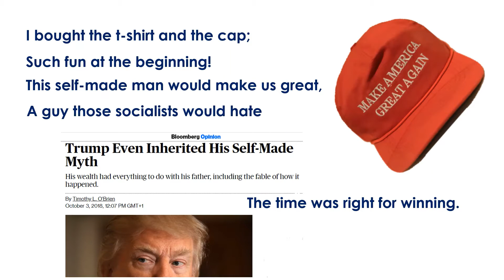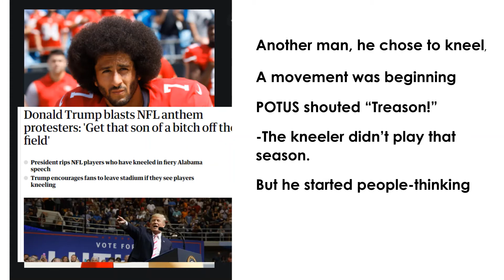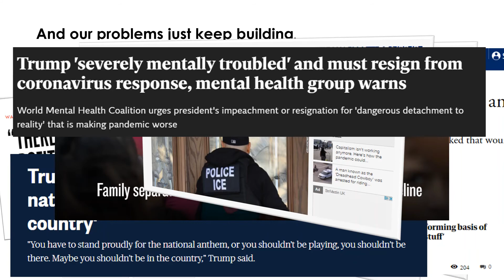So Much Winning a lowtech antiTrump vid by Suzanne Kelly the adderall edit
Why should you vote Trump out and vote Biden in?  Here's a few dozen reasons, with a poem.